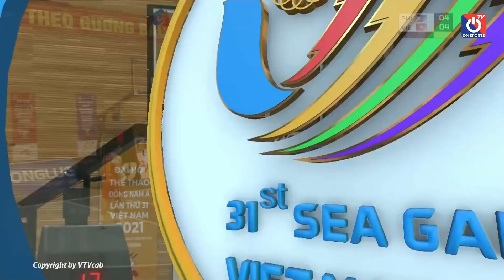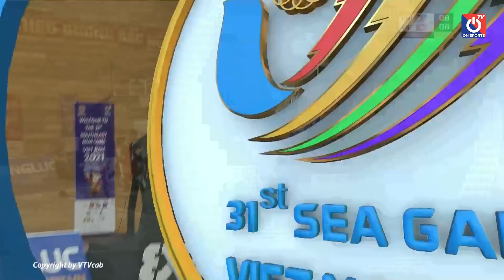Mãn Nhãn Tuyển Bóng Rổ Việt Nam Hủy Diệt Cả Giải Đấu Với Thành Tích Đáng Nể